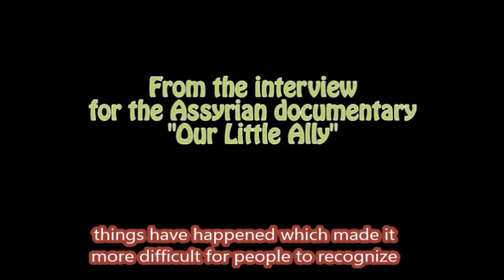Assyria and Syria, Finnish Professor of Assyriology Simo Parpola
Prof. Simo Parpola describing the term "syria" and the current situation of the Assyrians.